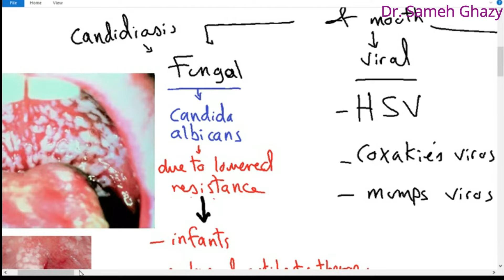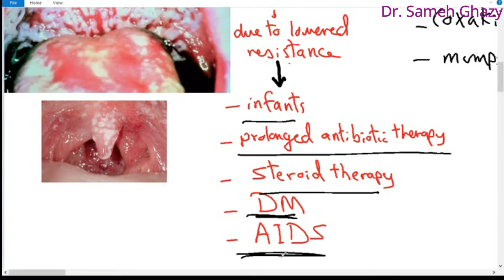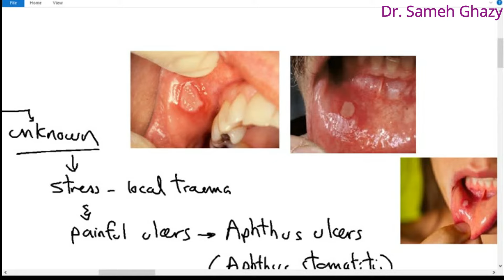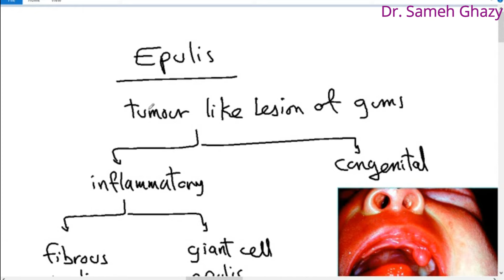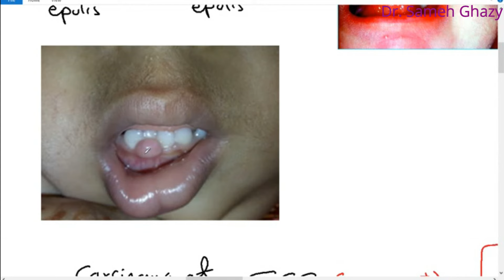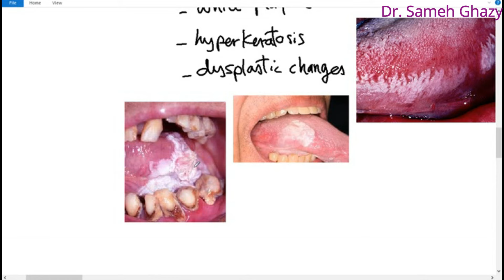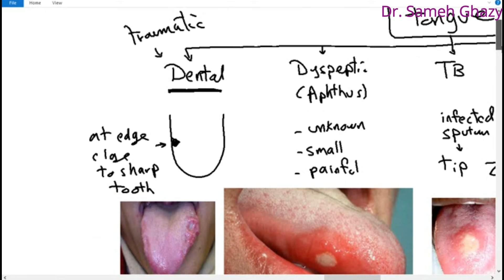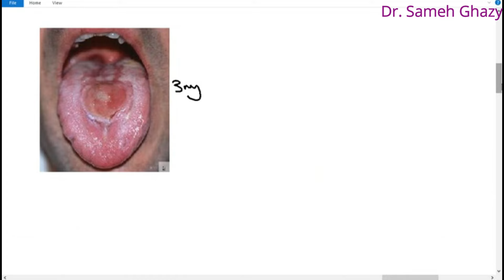Systemic pathology 71 : GIT 10 (diseases of mouth) Dr. Sameh Ghazy